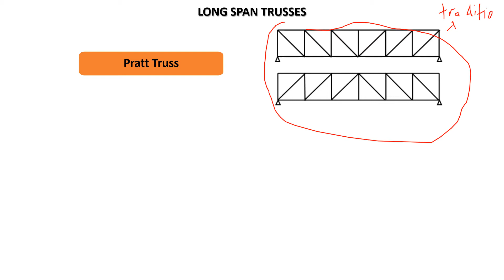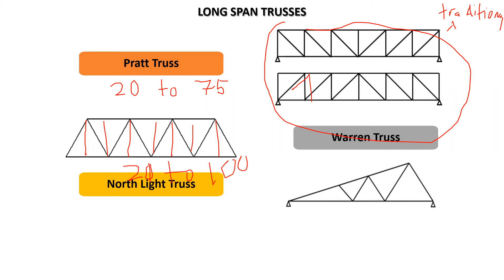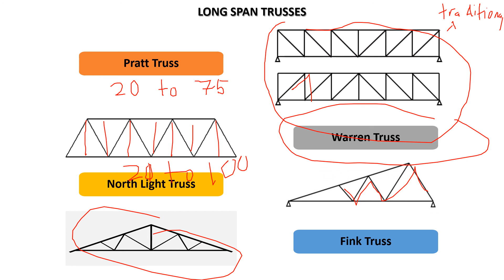Long Span Trusses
Lecture 0 - Long Span Beams and Trusses